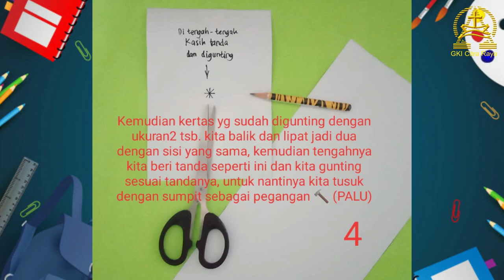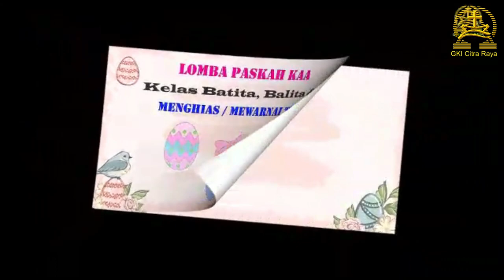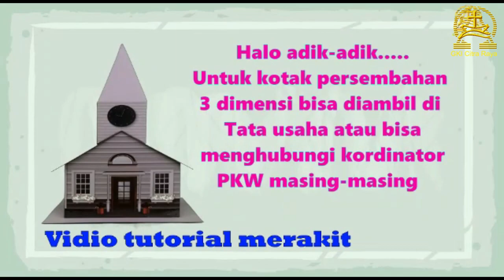Kebaktian Sekolah Minggu Gabungan GKI Citra Raya 14 Maret 2021